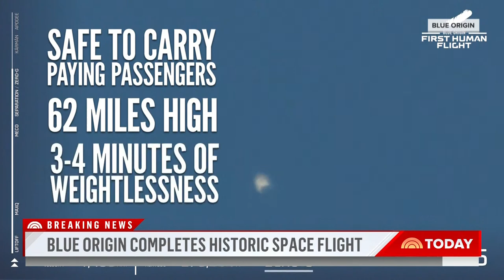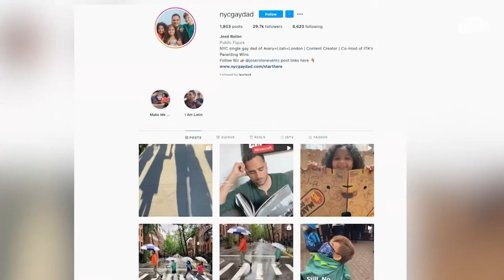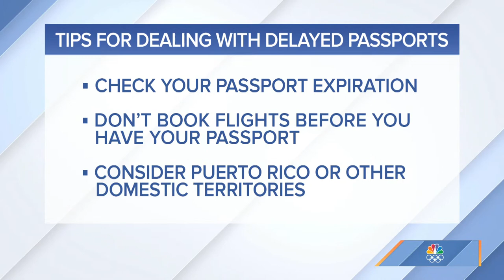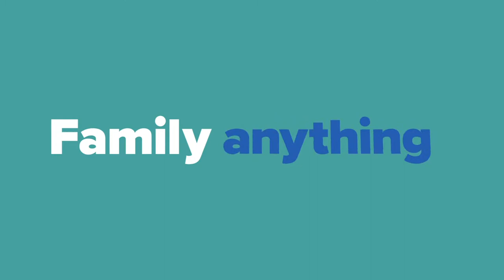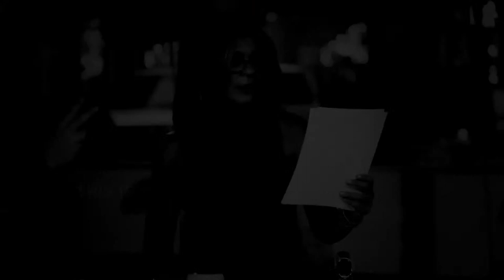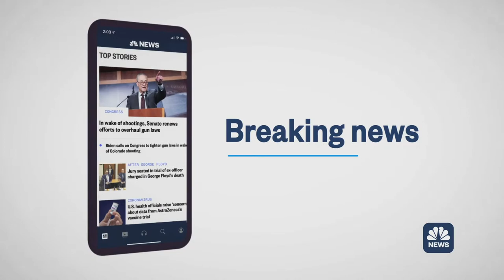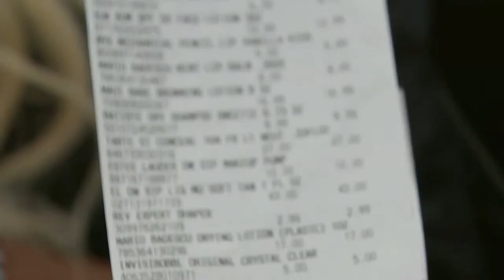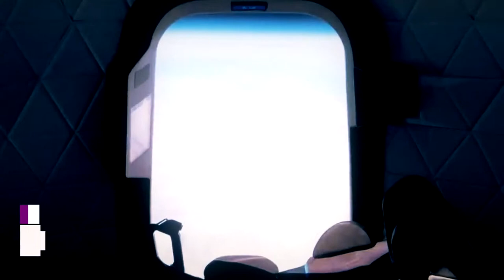Watch: TODAY All Day - July 20